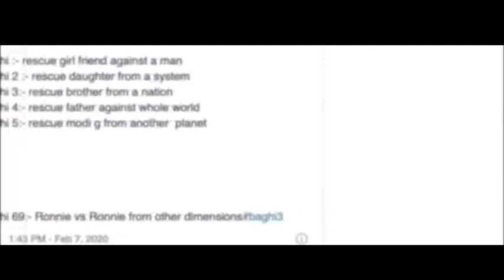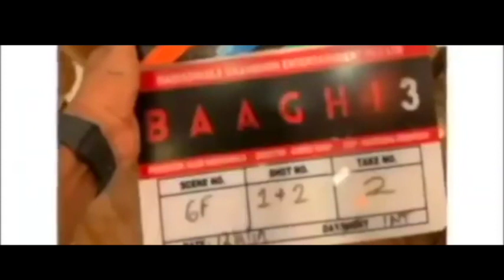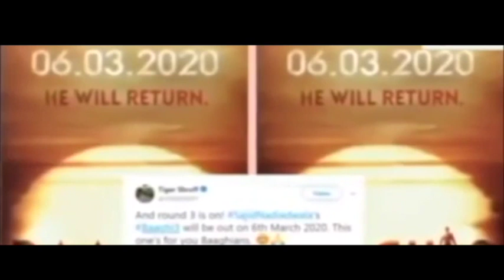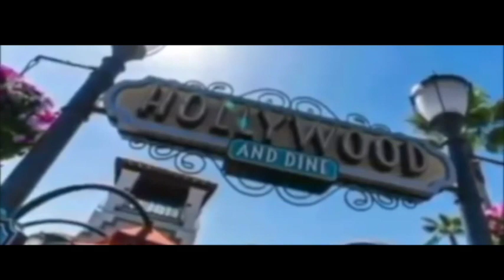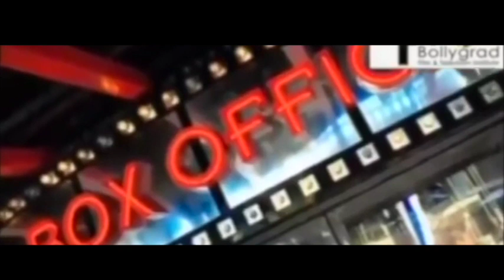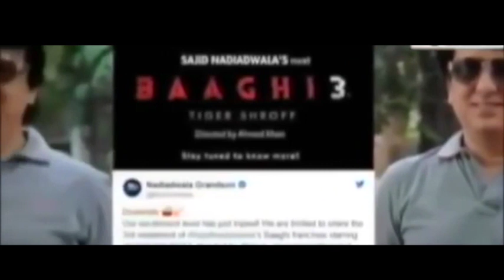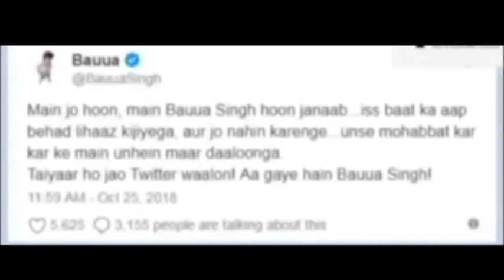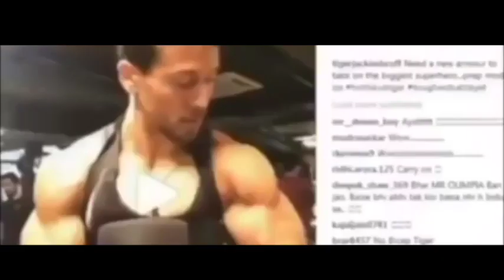BAAGHI 4 | Full Movie facts | Tiger Shroff | Sara Ali K | Sajid Nadiadwala | Ahmed Khan | Action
What will be the special things of Baaghi 4?
Why did Sajid Nadiadwala thought that this project is difficult?
Which was the highest grossing film of Tiger Shroff?
What are going to be the next 2 films of Tiger Shroff?
Who was the female actress with whom Tiger made his debut?

Baaghi 4 Full Movie HD facts |TigerShroff​​ |Shraddha|Riteish||AhmedKhan​​| 2021